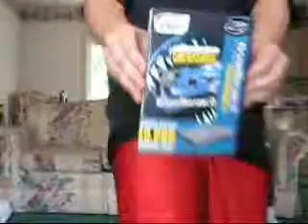The Gameshark 2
It's another sad item on the block commonly used, it's the Gameshark 2.